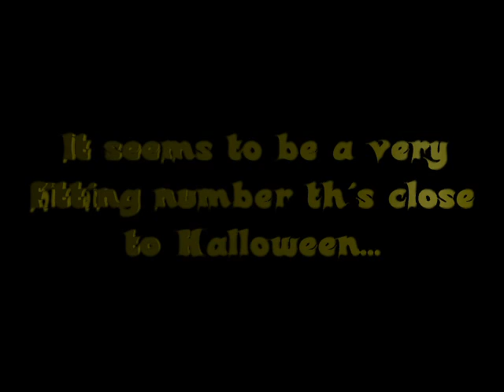Today on the 24th of October 2010 I got Six hundred and sixty six subscribers!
Yeah, not far from Halloween and I notice this number on my subscribers!

And yes, I just HAD to stay up all night creating this piece. Just to show you that I'm still alive. My next video may just be a New Years Vlog... Maybe.